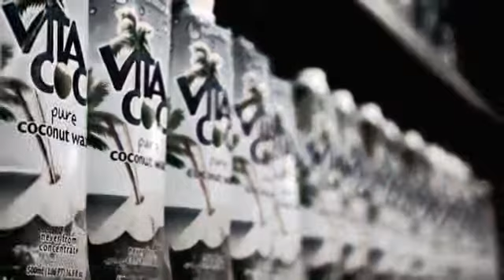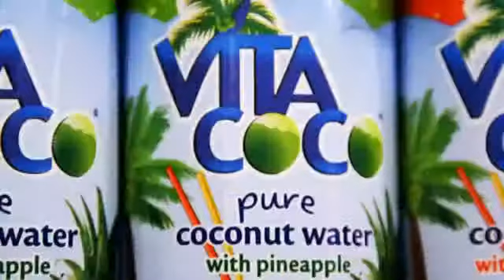Coke, Pepsi in Brand War Started by Brazil's Coconut Water